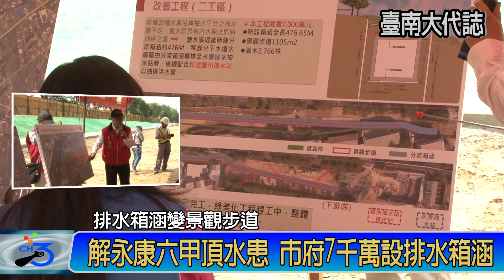解永康六甲頂水患 排水箱涵變景觀步道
為改善永康六甲頂地區低窪積水問題，市府水利局進行「永康區六甲頂地區等市區排水第二期改善工程」，於鹽水溪堤坊後方新建分流箱涵，同時改建鹽水溪第15號水門，預計今(107)年5月中下旬完工，台南市長李孟諺今(30)日親自前往工區視察，了解施工情形，期勉施工團隊如質完成工程，盡速提高永康區的防洪保護。